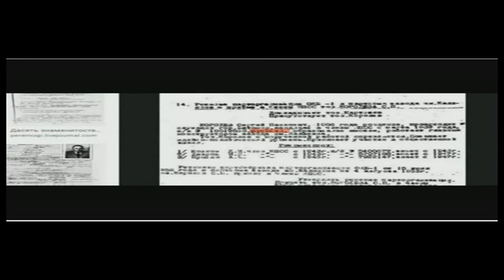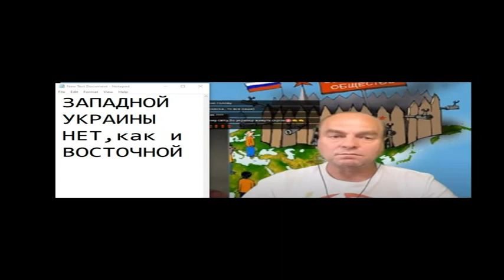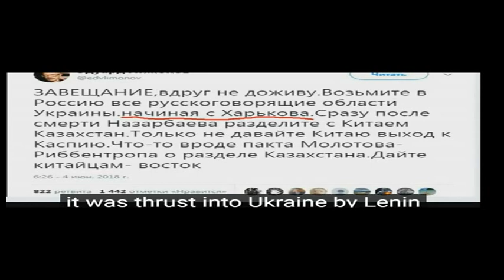ДИАЛОГ С БЛОГЕРОМ Сергей Разумовский